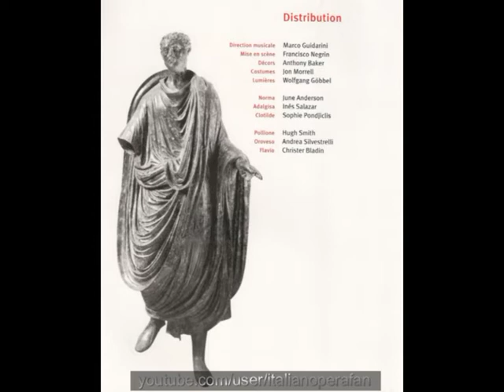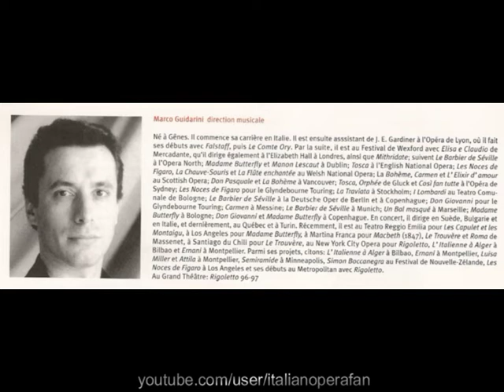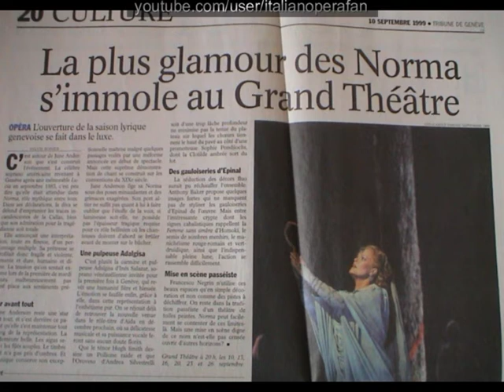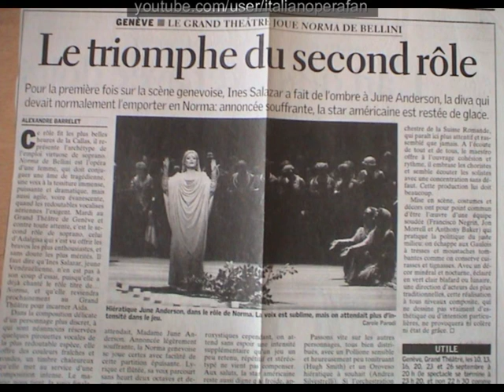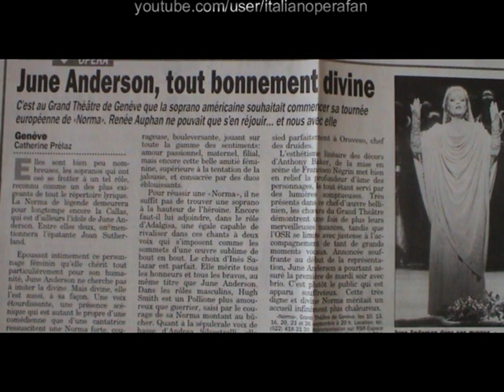June Anderson - Hug Smith - Bellini - Norma - Genève - 1999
"In mia mano alfin tu sei..", Norma, Bellini, Grand-Théâtre de Genève, 23/9/1999.

Norma : June Anderson
Adalgisa : Inés Salazar
Pollione : Hug Smith
Oroveso : Andrea Silverstrelli

Orchestre de la Suisse Romande/ Marco Guidarini. Chœur du Grand Théâtre.

Les photos sont extraites du programme de cette représentation + quelques critiques / Photos are from the program of this performance + some press reviews.